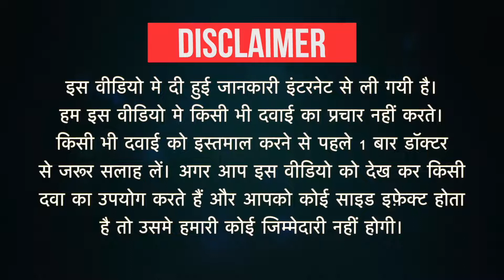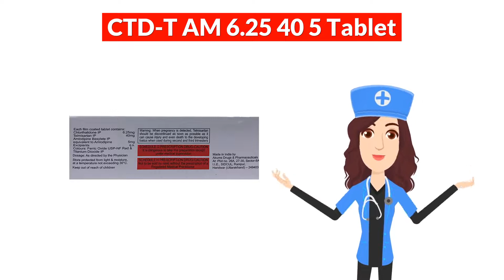CTD-T AM 6.25 40 5 Tablet Uses in Hindi | Side Effects | Dose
CTD-T AM 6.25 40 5 Tablet Uses in Hindi | Side Effects | Dosage

CTD-T AM 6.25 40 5 Tablet Uses in Hindi
CTD-T AM 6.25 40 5 Tablet Use in Hindi
CTD-T AM 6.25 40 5 Tablet Kis kaam aati hai
CTD-T AM 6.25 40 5 Tablet Review
CTD-T AM 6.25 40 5 Tablet Use
CTD-T AM 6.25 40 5 Tablet Side Effects
CTD-T AM 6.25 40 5 Tablet ke Fayde
CTD-T AM 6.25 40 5 Tablet ke fayde in hindi
CTD-T AM 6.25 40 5 Tablet how to take
CTD-T AM 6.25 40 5 Tablet how to use